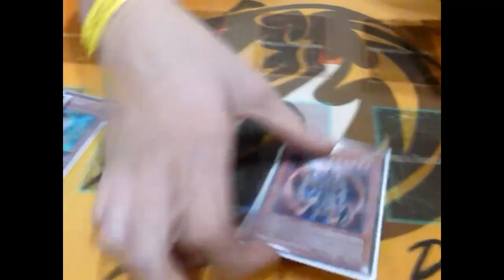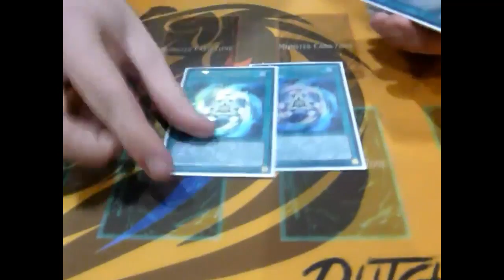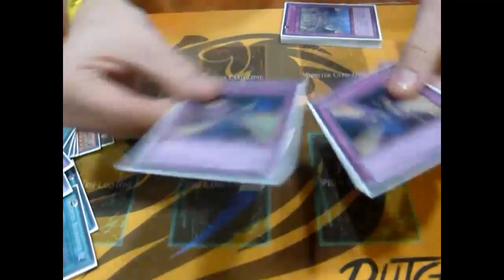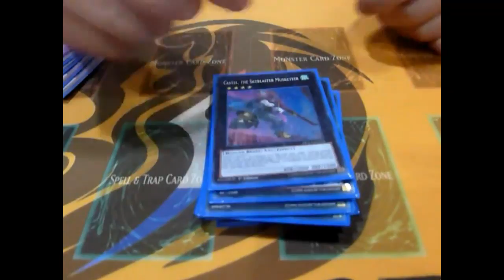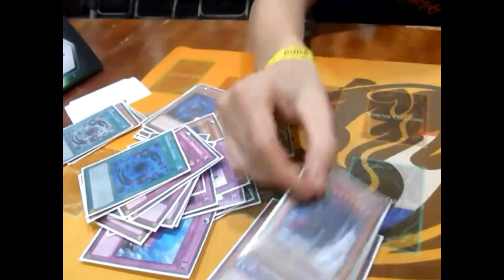Yu-Gi-Oh! Deck Profile - YCS London 2014 - Top 32 - Rafael Neven - Shaddoll Artifact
YCS London 2014 - Top 32 - Deck profile by Rafael Neven from the Netherlands..

Thank you Rafael for the decklist, and congrats with your top 32 spot!